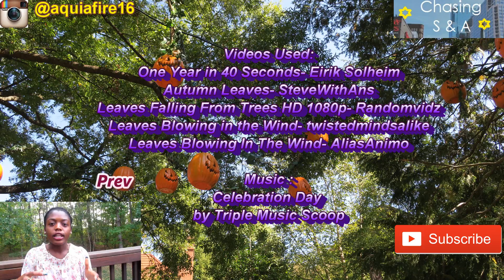Leaves & Our Existence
An analogy about how trees and leaves can be compared to how God guides us throughout our lives. God is the tree and we are the leaves. Before we are born, God tries to give us all the materials and tools we need to go out into the world and be his disciples. When the leaves fall of the tree, it is God pushing out into the world. The unknown force is God guiding us throughout our lives where ever we may go. God guides us on where to go and who we will meet in our lives. It significant to meet those people and to go to those places because the of impact we will leave on them/there. Our existence in this world is important because everyone has a purpose to fulfill and will change everyone and everything they encounter.